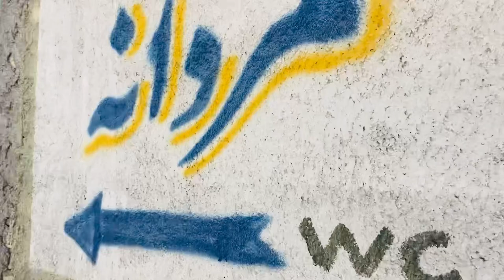Caravanserai Camping To Queen Of My Own CASTLE! 🏰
Many thanks to @karimi.mohsenn on the sitar, @zeinnab.eidi on the daf, and @house_of_hourak for hosting me.

Day 129. 59km (64391kms)

I was lucky not to lose a shoe to whatever creature pinched my empty eggplant can. A fox I suppose..

On my way early… ish, so the wind had picked up but not to the same degree as yesterday. The road from the caravanserai though didn’t return to bitumen for a good 20kms. It’s hard to believe across Australia I would routinely ride 60-80kms of dirt road a day.  20 dirt and 40 surfaced kilometres now feels quite sufficient!

An oncoming truck driver - smarter than I - moved over to my side so that I wouldn’t have to ride through his dust storm. So thoughtful. After that I moved over to the left to pass each truck until I arrived at the bitumen.

Whilst on the left a somewhat less courteous mini-whirlwind whipped straight through me, dragging me into the road and very nearly knocking me over, with good fortune not into the oncoming truck.

The ride was stunning, especially so after passing the only village of the day. Here I paused through the hotter hours editing videos until around 4pm. After which, the scenery became yet more magnificent; a sweeping stretch of road uninterrupted all the way to distant red mountains. Like the ever-receding horizon on a simulator I thought I would never arrive, but just ahead of the mountains the road turned abruptly and now the wind was behind me as I cruised down into Nardushan.

A converted castle guest house was everything I’d been told it would be. I adored it, so stayed 3 nights exploring the village and watching sunsets from the carpeted day-bed.